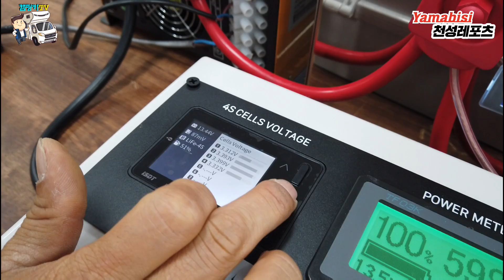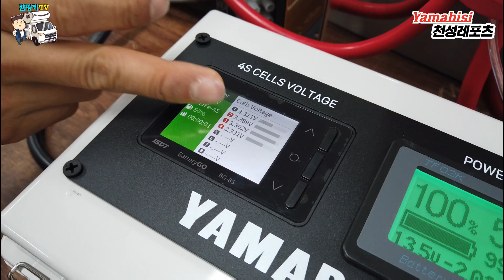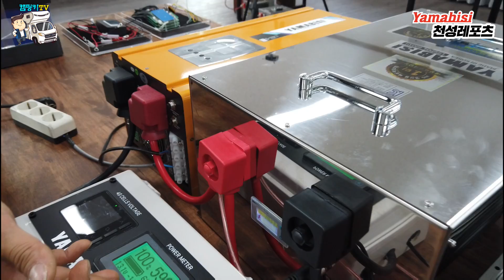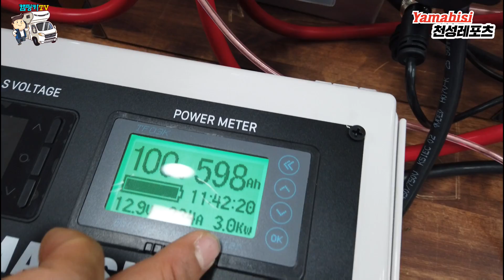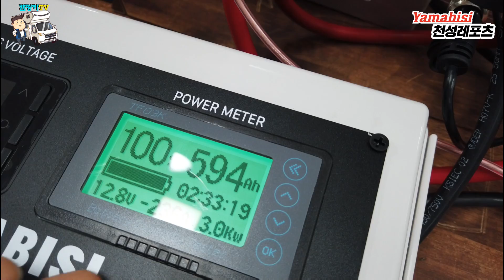캠핑카부품 및 인산철배터리를 제조, 시공, 유통하고 있는 대전소재 천성레포츠 방문기!! 인산철배터리 에어컨4대출력 방전테스트편!!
중국 공장현지와 직접 거래 유통하고 있으며 중국공장 2곳을 운영, 텐트제작과  캠핑카에 관련된 부품들을  생산, 가공하여 한국에서 판매하는 캠핑카전문 부품업체인 천성레포츠를 방문하였습니다.

한국에 중심인 대전에 위치하고 있고 인산철배터리의 해박한 지식을 가지고 있는 젊으신 대표님을 만나 인산철배터리팩을 직접 제작하고 있는 조립라인과 배터리의 특성 및 방전테스트를 통해 인산철배터리에 대한 특성을 한번 더  확인할 수 있었던 시간이었습니다.

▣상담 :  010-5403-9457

▣업체정보
▶제작 : 천성레포츠 (YAMABISI)
▶주소 : 대전광역시 동구 하소로5 (하소동)